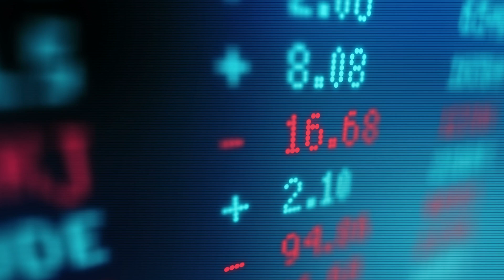Forex, Numbers, Binary Code, Data Stock Footage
Stock Video For Commercial Use — Discover The All-In-One Platform for Video Creators. Perfect For Any Project. Start Now! The Best Shots with The Best Cameras That Covers Everything.
Urban landscapes,
Business and finance,
Sports and physical activity,
Health & Wellness,
Animals and wildlife,
Abstract backgrounds,
Art and creativity,
Industry and manufacturing,
Events and celebrations,
Family and relationships,
Raw & Log,
Close-Up,